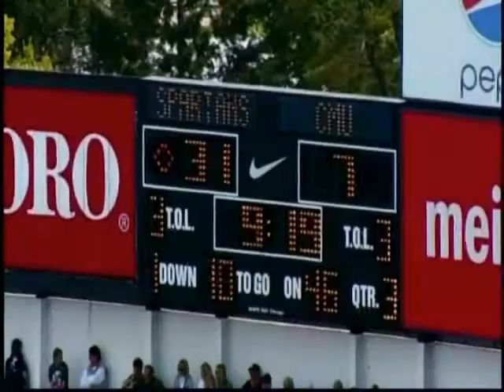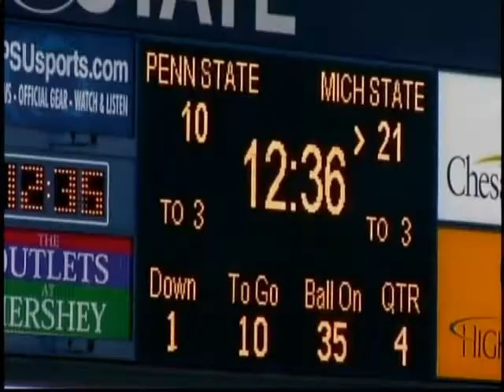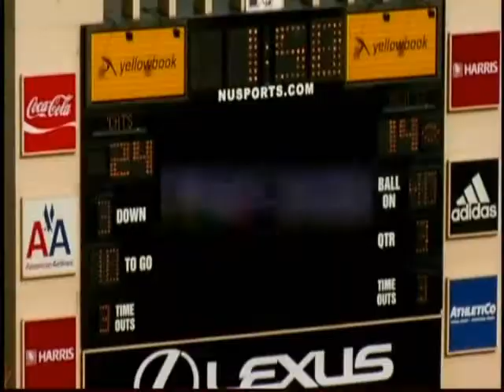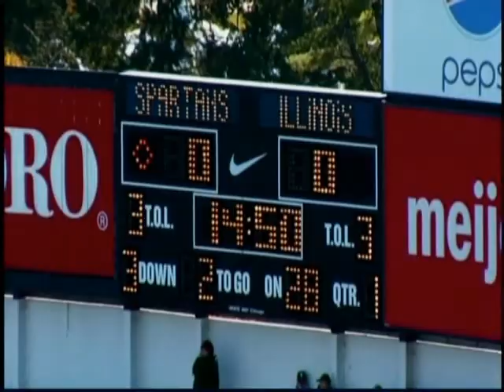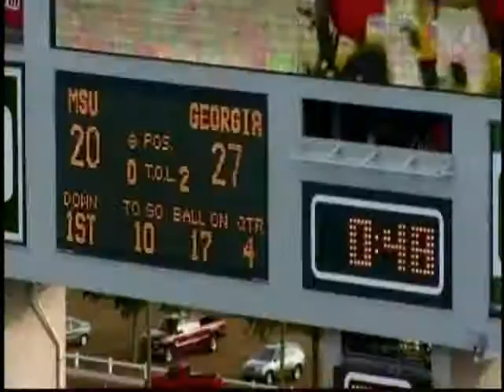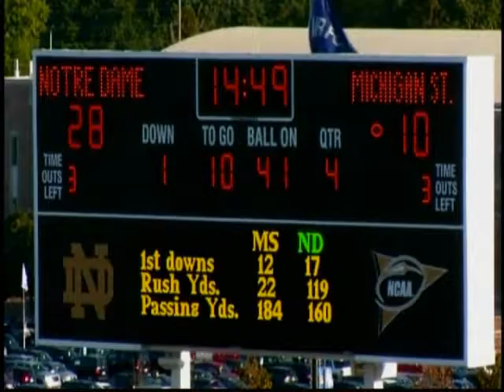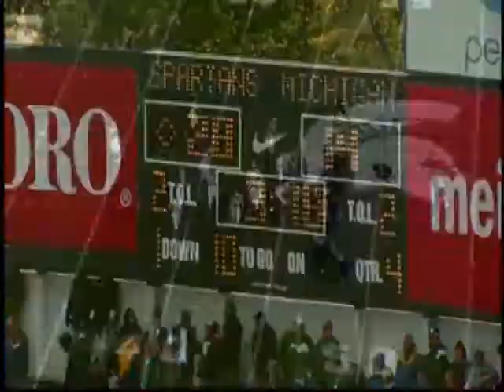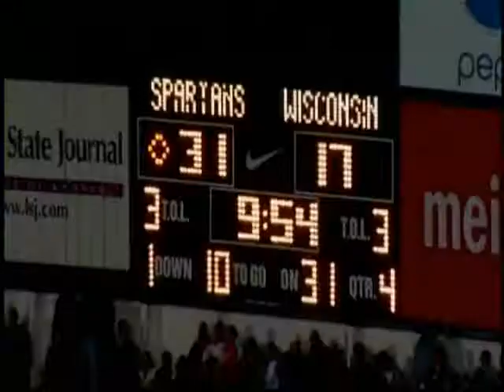Catches Video of Keith Nichol, playing WR, Michigan State University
Catches video of grabs made by Keith Nichol, WR, Michigan State, during his Senior year